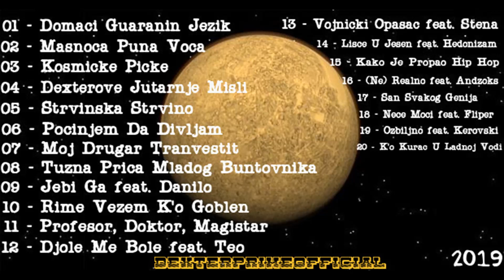Dexter Prime - 05 - Strvinska Strvino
Tekst: Dexter Prime
Beat: Shonzy
Mix/Mastering: Dexter Prime
Studio: Prebranac